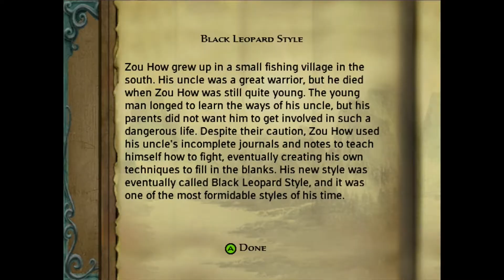Jade Empire Walkthrough Pt. 18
What is up everybody. Sorry I didn't have a video up yesterday. I would have but my computer froze and I had to restart the edit of the video and it didn't render in enough time before I had to go to work. Sorry about that. I'll try to do as much as I can today double time. Love you guys. Later Days